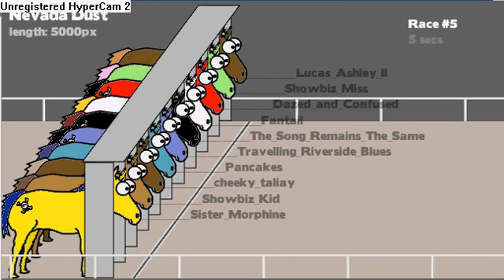Horse Racing On Facebook